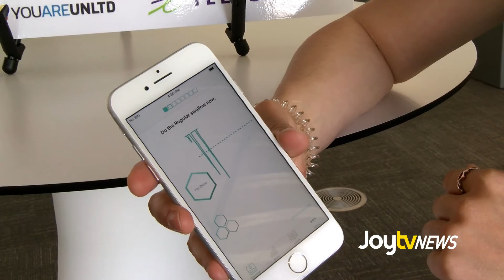JoytvNEWS - National Impact Challenge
In order to keep up with the advanced health demands of the aging population in Canada, the AGE-WELL National Impact Challenge attracted technology experts to help source solutions.  Leah Bolton checks it out...